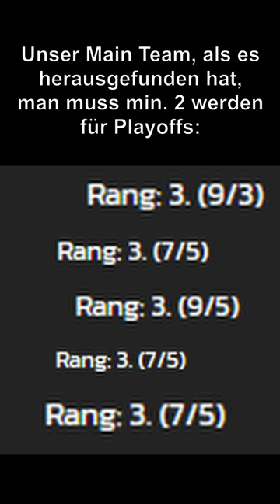Diesmal safe Playoffs .... trust!